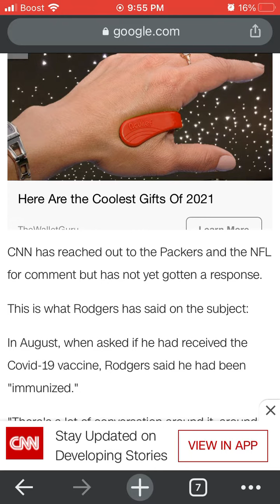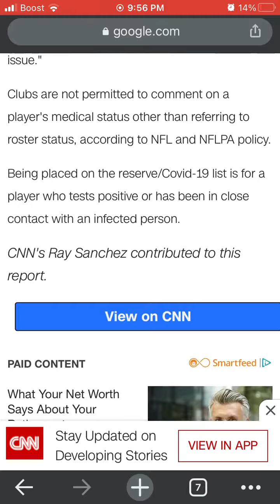Aaron Rodgers tests positive for covid 19 and gives his vaccination status